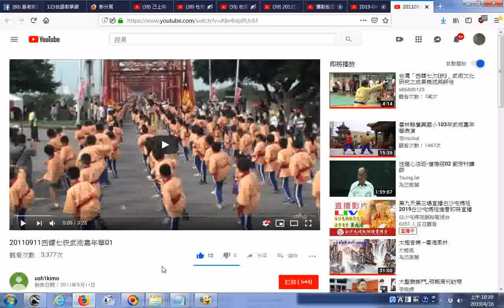推薦 20110911西螺七崁武術嘉年華01 YouTube